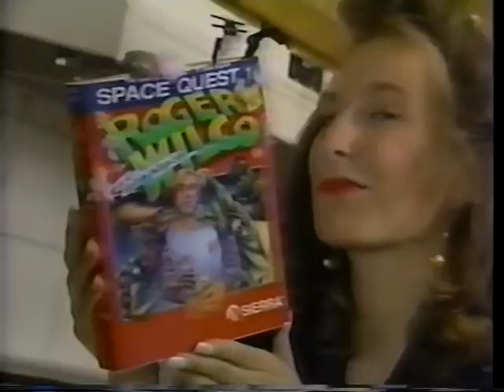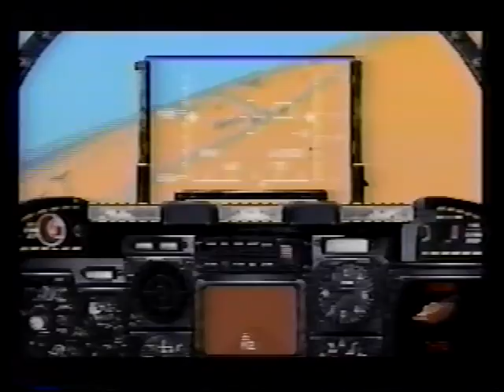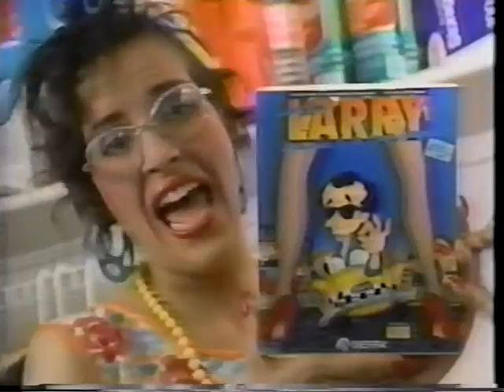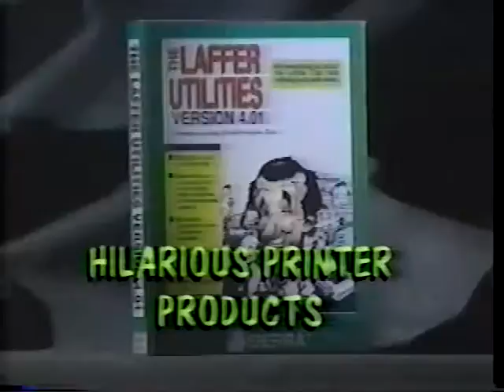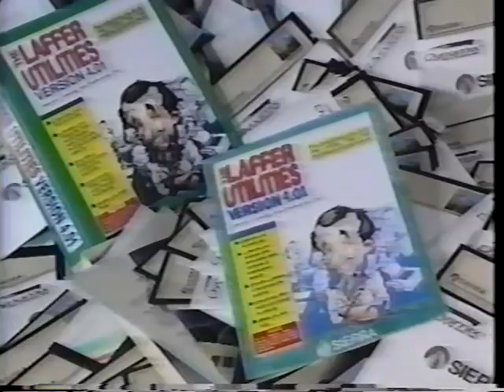Sierra On-Line 1991 Video Catalog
The ultra-rare Sierra On-Line 1991 Video Catalog